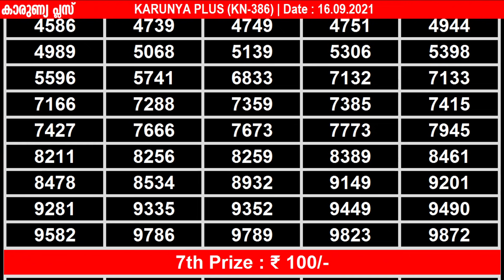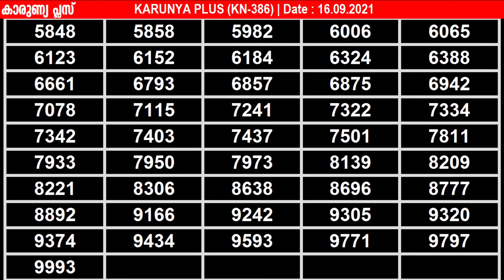KARUNYA PLUS KN-386| 16.09.2021|TODAY LOTTERY RESULT|Kerala Lottery Result Today|LIVE RESULT|PART 1